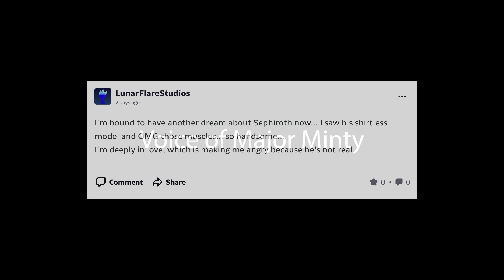ATTN Shinku! AFV Challenge! (secret at stake!)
It's a promise. I have the files ready to show... if Shinku actually makes something from this video, I'm going to reveal the MOST embarrassing secret of my imaginary relationship.
No, I'm not lying. I really do have a crush on Sephiroth from Final Fantasy 7.

Please give these guys support!